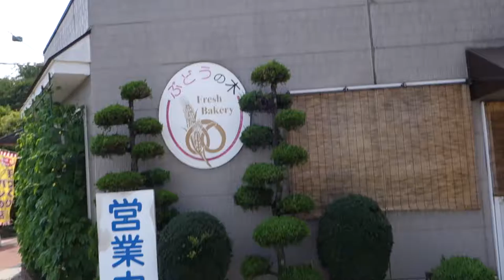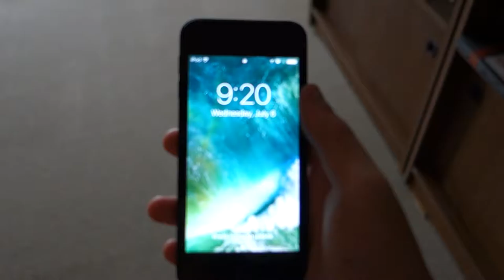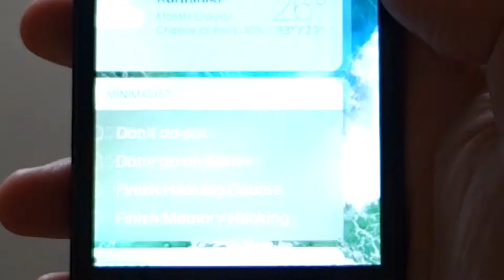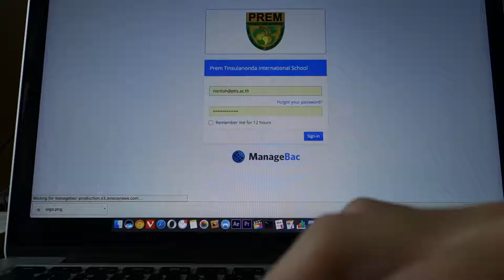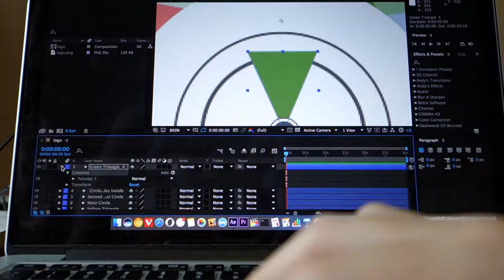Japan Vlog DAY 5-9: I do nothing...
I really do nothing (It's boring) I'll be posting better vlogs from now.

Also go follow my friend Josh on his insta @: __joshm, it was his b-day on the 4th but I totally forgot to shout him out.